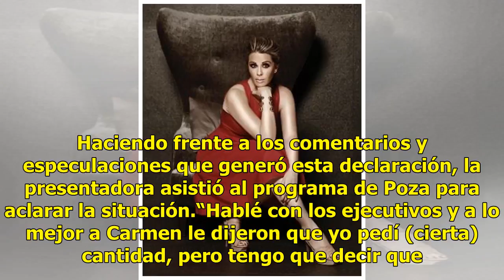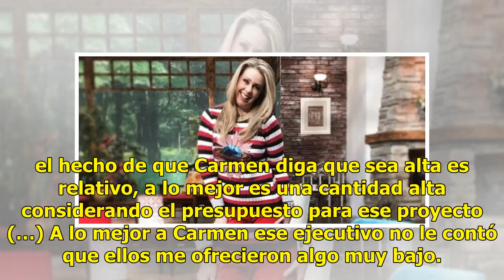Atala Sarmiento rompe el silencio sobre sus "altas aspiraciones salariales"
Hace unos días, la productora Carmen Armendariz declaró en entrevista con Javier Poza que había buscado a Atala Sarmiento -exconductora de Ventaneando- para ofrecerle ser parte del nuevo programa de espectáculos de Televisa llamado Intrusos, pero que no se había concretado su participación por cuest...